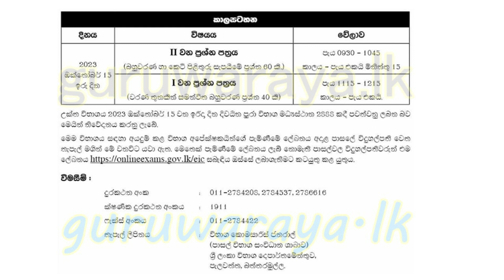Grade 5 Scholarship Exam 2023 Time Table | ශීෂ්‍යත්වය 2023 කාල සටහන